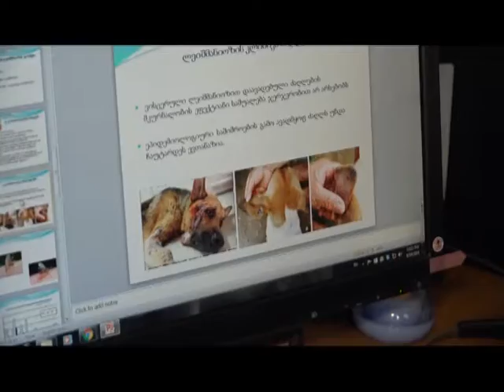7დღე-12.06.16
არის თუ არა ლეიშმანიოზის გავრცელების საფრთხე ქუთაისში?